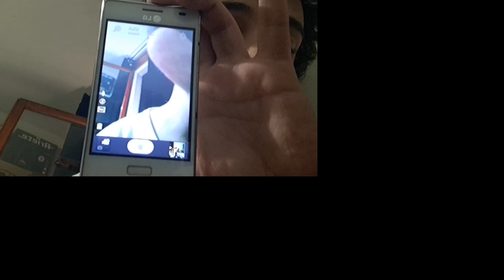Retroscena di una grave crisi dell'impero romano.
Spotify: NikFefo (da spotify trovi telegram)

Tellonym: NikFefo

YouTube:   ‎@NikFefo   -   @nikfefotv

Collaboratori

A.)Cricro2340: ‎@user-hl6fn3sj1k-cricro43

B.)The Alexino: ‎@VeroGaming_

C.)Ryan: ‎@elvishryan